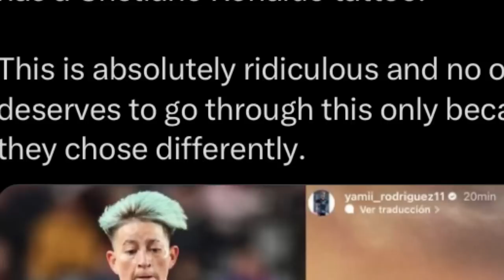shah byrgem kane ka thei argentina tang na kadaw ba ka dro tattoo iaka dur u ronaldo peit balei